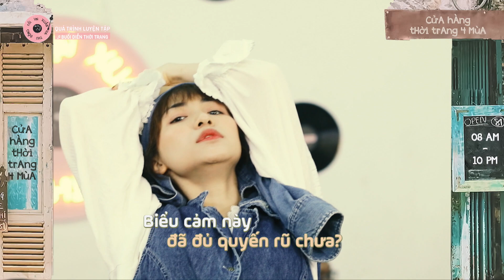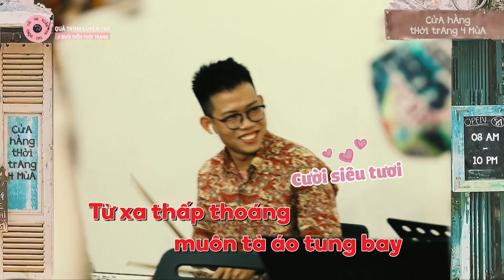XHTDRLX | Fashion Show "tự phát" Reply 2000s cùng Đĩa Than Hồng, Phạm Quỳnh Anh, Ali Hoàng Dương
Nhớ bấm theo dõi kênh để được xem nhiều video HẬU TRƯỜNG thú vị nhé!
© Bản quyền thuộc về Forest Studio JSC
© Copyright by Forest Studio ☞ Do not Reup